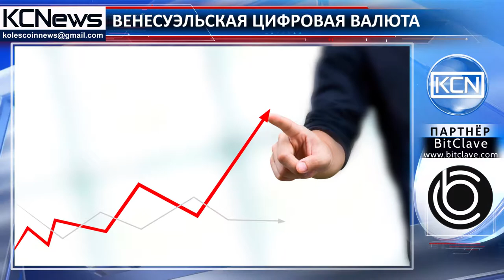Венесуэла создаст собственную криптовалюту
Крипто-решение в борьбе с инфляцией. В Венесуэле планируют создать криптовалюту, подкрепленную природными ресурсами страны. Эта цифровая валюта получит название El Petro, будет контролироваться государством и обеспечиваться природными запасами, такими как: золото, газ, алмазы и нефть. Из-за высокой инфляции национальной валюты цифровые деньги в Венесуэле уже пользуются немалой популярностью. Президент страны, Николас Мадуро сказал: «Создание El Petro, позволит укрепить денежный суверенитет страны, преодолеть финансовую блокаду и будет способствовать экономическому и финансовому развитию страны”.